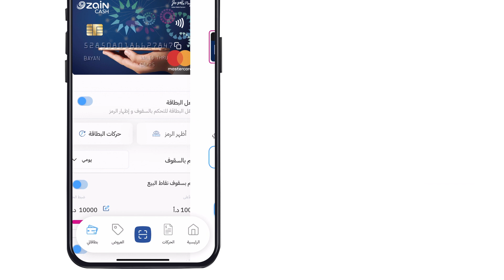كيفية اظهار رمز بطاقتك